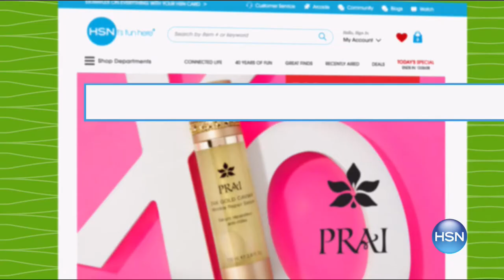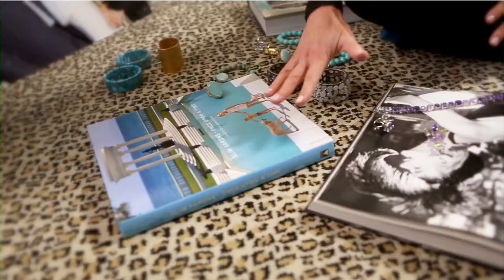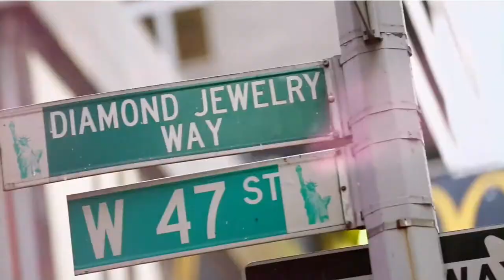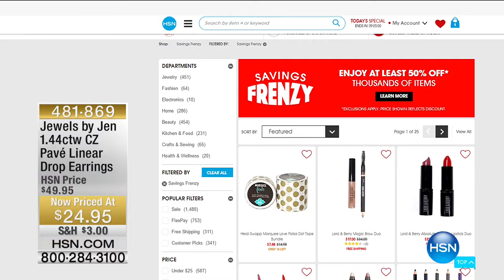HSN | Rarities Fine Jewelry with Carol Brodie 05.28.2017 - 02 PM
Genuine gemstone jewelry brought to HSN by Carol Brodie who curated the perfect stones and settings